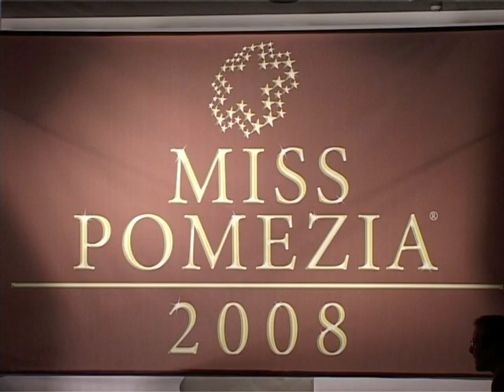Miss Pomezia l'evento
La serata raccontata da Sara Massini di Uniromanetwork.